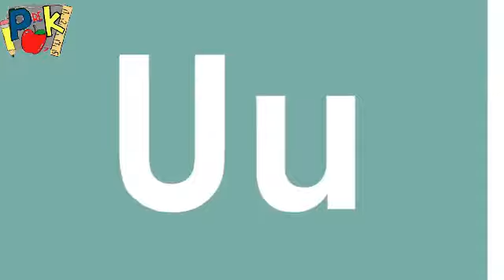Vowel u song